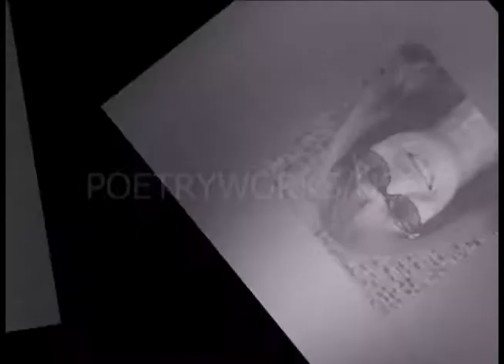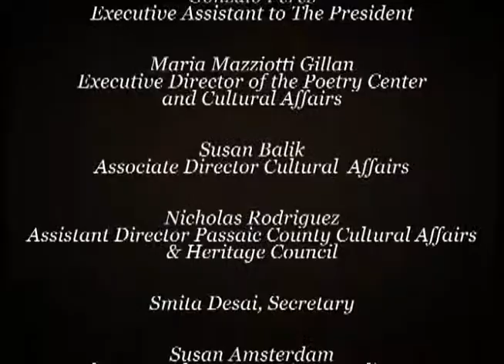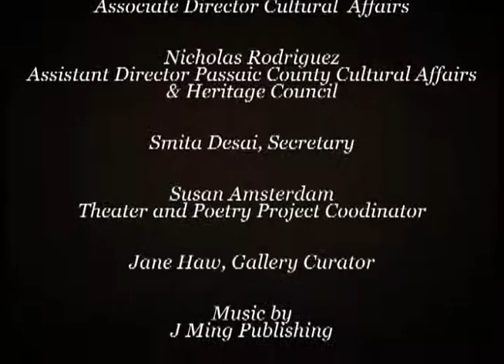2015 Allen Ginsberg Poetry Awards presented by the Poetry Center PCCC | Part 2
At the Hamilton Club, Paterson, NJ.  Introduction by Maria Mazziotti Gillan, founder/executive director of the Poetry Center at Passaic County Community College.